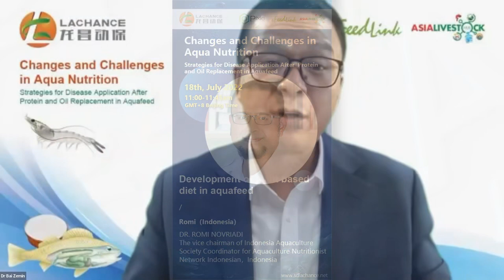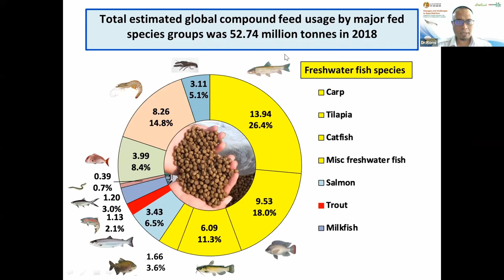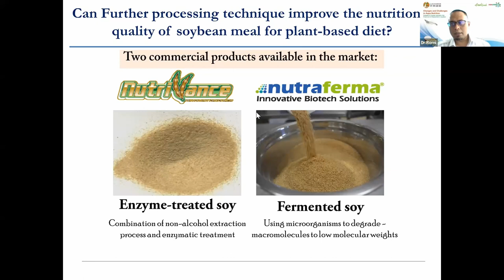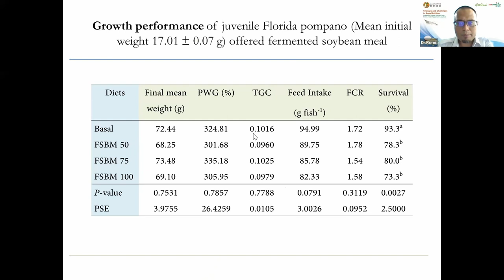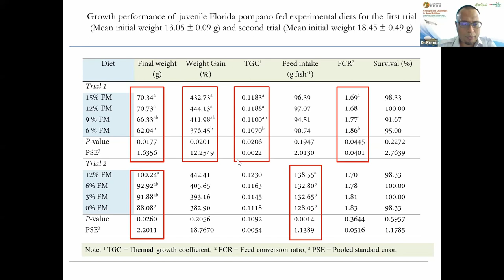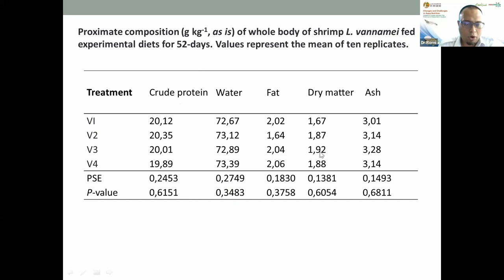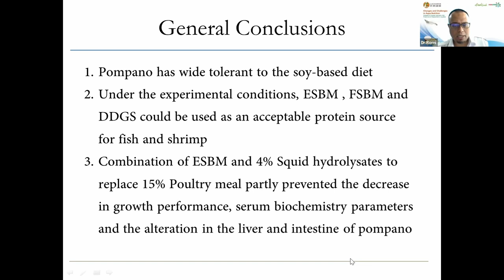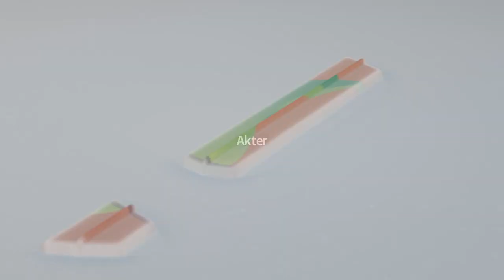Development of plant based diet in aqua feeds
Development of plant based diet in aqua feeds “Lachance” Group sstablished in 2004. Specialized in functional feed additive,feed ingredients bile acids over 17years. Bile acids have been widely used in all species animals and feed to Protect Liver Health, Increase Growth Performance.
With main functions are protecting liver/gut/intestine health and reducing feed cost!
Promoting fat emulsification/digestion/absorption and saving feed cost!

1). bile acids on layer and feed.
- Provide enough energy.
- The laying rate can be improved by 1-2%.
- Prevent fatty liver.
- Prolong the peak time of laying eggs by 4weeks.
- Improve egg quality reduce egg broken rate.

2). bile acids on broiler and feed.
- Lower feed cost, ME could be reduced by 40-50Kal.
- Improve the growth performance, FCR could be improved by 5-10%.
- The housing time could be shortened by 1-2days with same body weight.
- Improve slaughter performance, carcass rate can be improved by 1%.

3). bile acids on shrimp and feed.
-Improve body weight.
-Improve ADG.
-Improve Survival Rate
-Protect gut/hepatopancreas health.
-Prevent WFS/WSSV/EMS disease.
-Lower FCR.
-Save Feed Cost.

4). bile acids on dairy cows and feed
-Prevent fatty liver, solve ketosis problem.
-Improve Milk production.
-Improve milk quality, milk protein and milk fat.
-Improve fertility.